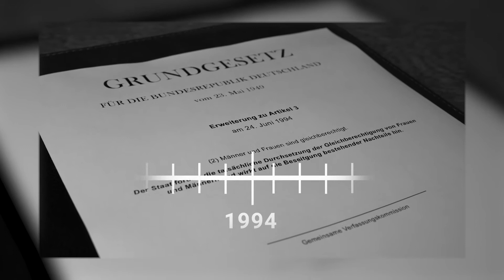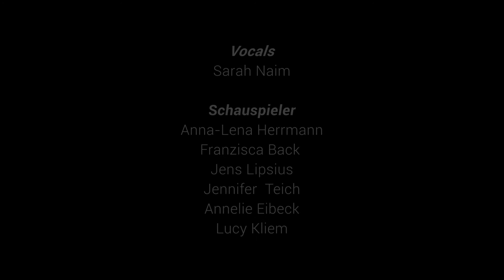Meilensteine der Gleichberechtigung // Annelie E. und Anna Lena H.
„Meilensteine der Gleichberechtigung“ zeigt, wie weit wir in Sachen Gleichberechtigung schon gekommen sind und appelliert zudem an die Zuschauer, dass sich noch einiges verändern muss.

Semesterprojekt von Annelie E. und Anna Lena H.

4. Semester SoSe 21